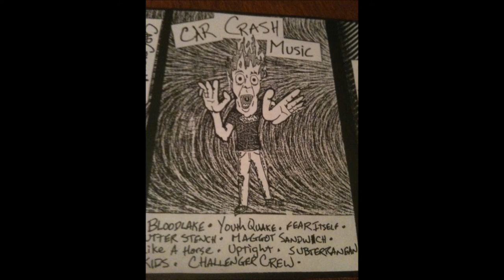BCT 24 Like a Horse Flat Black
From BCT #24 Car Crash Music.  I gotta find the tape sleeve.